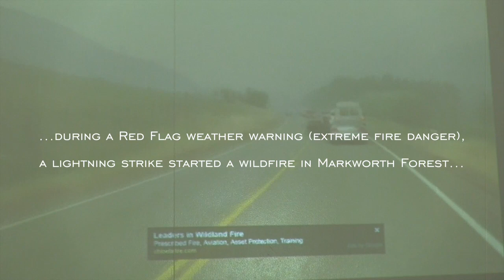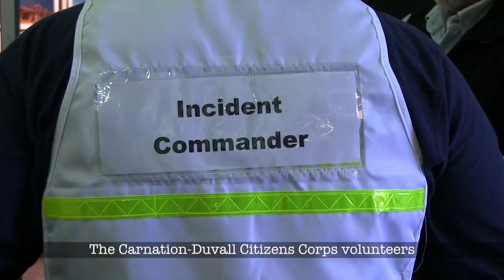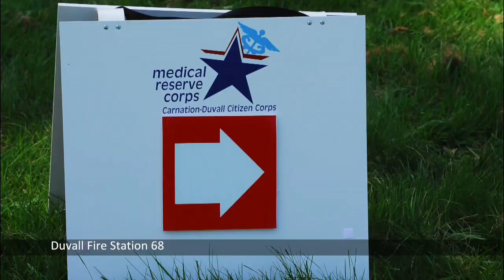Carnation-Duvall Firewise Drill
Carnation-Duvall Citizens-Corps drill featuring the FireWise group, how they prepare and train to protect our community during fire emergencies.